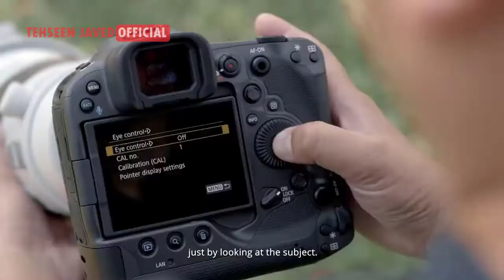Wild Animals Surprise Wildlife Photographers - Brave People | Tehseen Javed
When every you asked from wildlife photographers. what is the secret behind their success? They have only one answer, accurate time, and patience. But most of the time it's dangerous while taking pictures of wild animals in this scenario. Well, here we have shared wonderful experiences of the world's most popular photographers like Kim Wuhunter, Bruno, John, Steve Bakshall, Ewin Wilson, Kevin, and Drew. These brave wildlife photographers have shared their experiences on Discovery, Animal Planet, BBC, and National Geographic Channel. No doubt, Wild Animals can surprisingly attack, but you must be alert.
This video share on Tehseen Javed official Youtube channel has a very precious moment. Because mostly it is noticed that wild animals especially animals are living in the forest can be dangerous and can surprise attack. but it's true these Wild Animals Surprise Wildlife Photographers. Have a look and give us your precious feedback under the comment box.

Time Stamps
0:00​ Wild Animals Surprise Wildlife Photographers
1:01 Number-10 RHINO
1:51 Number-09 Cheetah
2:54 Number-08 Gorilla
3:39 Number-07 Wolves
4:24 Number-06 Elephant
5:12Number-05 Hyena
5:57 Number-04 Kangaroo
6:30 Number-03 Leopard
7:10 Number-02 Monkey
7:37 Number-01 Brown Bear